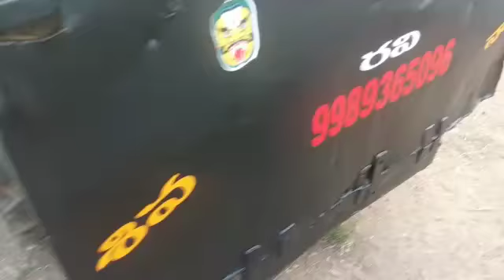John Deere 5310 TSS 55 Hp Loader attachment overview front bucket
55 hp category tractor
loader attachment
tss transmission

_______TRACTOR AND TECH TELUGU______

NOTE: All the images/sounds shown in the video belongs to the respected owners and not me. I am not the owner of any images or sounds

   K E E P  C O N N E C T E D  W I T H  U S

Hi viewers... you're watching John Deere

tech Telugu with all reviews

Don't re_upload my content

PLEASE_SUBSCRIBE_MY_CHANNEL_AND

SUPPORT ME. !

24×7  online support

        N I G H T _ M O D E C R E A T I O N S

Comment your feedback and keep
 supporting

SUPPORTING PARTNERS :

1. VN STUDIO

2. KINEMASTER

3. YOUTUBE STUDIO

4. AVEE PLAYER

5. ADOBE

6. FL STUDIO

7. INSHOT

8. PRIMEIRE RUSH PRO

     ||| LOVE_STARTS_FROM_SACRIFISE |||

The following Audio/Video is just for showing the creativity of an artist

I respect the original music Creator and all copyright to this person and company

John Deere tractor information
Features of John Deere
Advanced technology of jd
Latest model and updates of John Deere tractorjohndeere